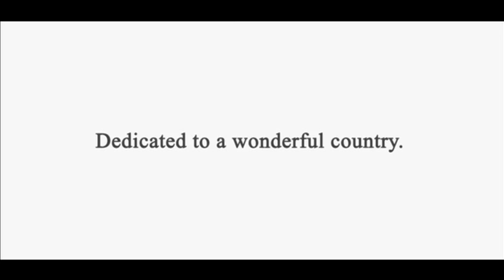Dipl Inch - Where Is The Church